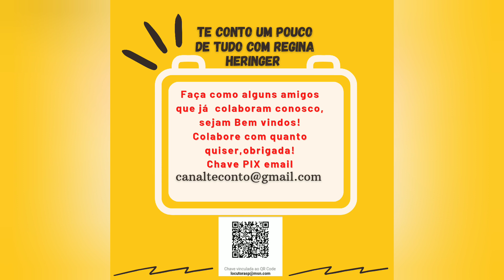A Importância de Refletir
Por favor assista até o fim e compartilhe , obrigada
Espero que gostem do vídeo e compartilhem, por favor, obrigada.
Se quiser pode mandar sugestões pelo e-mail abaixo. Se você desejar ajudar o canal, inscreva-se, comente, curta compartilhe e se quiser dar uma força para melhoria da estrutura do canal pode doar quanto quiser via PIX (chave email) e Chave Celular: 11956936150 Obrigada.
Thumbnail: Canva